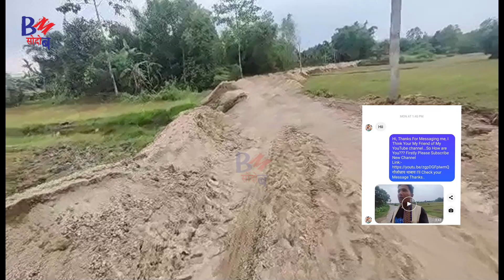दासिम गोबां Scheme मोनबाय होनदों फंबाय - Prakash Narzary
BTR Chief Pramod Boro सारखौ गोजोन्नाय जासिदों । बिथांनि ओनसोलाव Development खालामना होनायनि थाखाय।
दासिम गोबां Scheme मोनबाय होनदों फंबाया।
खुसिजों Prakash Narzary FB Page आव हरदों बे फंबाया आंनो।

Bodo News
माबाफोर दंब्ला फोसावनो
BM सोदोबआव खौरां दैथायहरनो हागोन।

Bodoland Mission सोदोब
गाहाइ बुंथिगिरि Mr Prakash Narzary